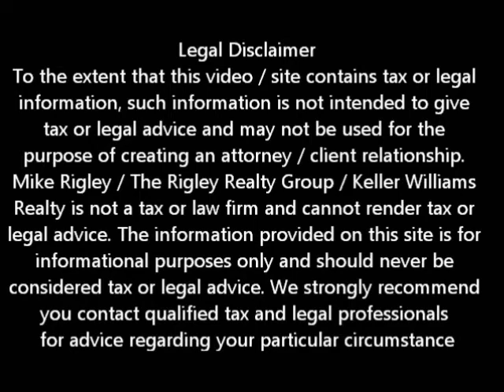Banks settlement with States AG Update Yuba City Short Sale Agent and Default Advocate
Yuba City Sale Agent and Default Advocate Mike Rigley discusses recent updates to the States Attorney Generals settlement with the 5 Largest Banks